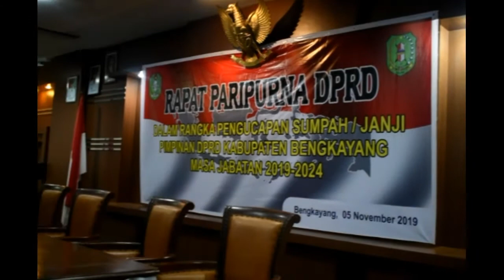Pelantikan Unsur Pimpinan DPRD Bengkayang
DPRD Bengkayang resmi miliki pimpinan definitif setelah hari ini, Selasa (5/11/2019) ketiga unsur pimpinan diambil sumpah jabatannya oleh Ketua Pengadilan Negeri Bengkayang, Brelly Yuniar Dien Wardi Haskori, SH.,MH disaksikan langsung oleh Gubernur Kalbar yang diwakili Kabag Pembangunan Setda Propinsi Kalbar, Plt. Bupati Bengkayang, Unsur Forkompinda, Pimpinan OPD, Anggota DPRD serta Tamu Undangan. Pengambilan sumpah janji jabatan dimulai pada pukul 10.00 WIB bertempat di Ruang Sidang DPRD. Dengan demikian formasi pimpinan DPRD Bengkayang adalah Ketua : FRANSISKUS, M.Pd (Gerindra), Wakil Ketua I : JONEDHI, S.Pi (Demokrat), Wakil Ketua II : ESIDORUS, SP (PDIP).